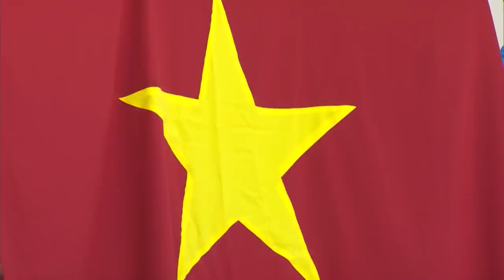THÀNH TÍN - KÈO TRÁI SIÊU DỊ PHỦI HÀ NỘI DỰ WORLD CUP FUTSAL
Nguyễn Thành Tín trưởng thành từ bóng đá phủi Hà Nội, ăn tập futsal muộn màng, chiến đấu với 2 lần mổ gối và cuối cùng có mặt ở giải đấu cao nhất môn bóng đá trong nhà...

Tham gia giao lưu cùng với Cán Cris nào!

© Bản quyền thuộc về Cán Cris
© Copyright by Cán Cris ☞ Do not Reup